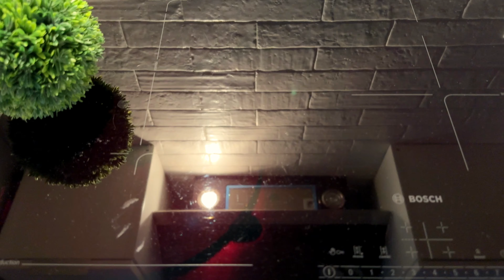SNACKPLATTE für Ihre Gäste! Eine Option für eine schöne Snacks für den Urlaub!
Heute hab ich deshalb schnelle Snacks für euch. Vielleicht plant Ihr ein Buffet und euch fehlen noch Ideen oder Ihr wollt nicht immer das gleiche machen? Dann versuchen Sie, für Ihre Gäste eine Käse- und Fleischplatte zu kreieren! Sehr lecker und schnell!

Zutaten:
Tomaten.
Mozzarella.
Salz.
Salami.
Kirschtomaten.
Basilikum.

Guten Appetit!